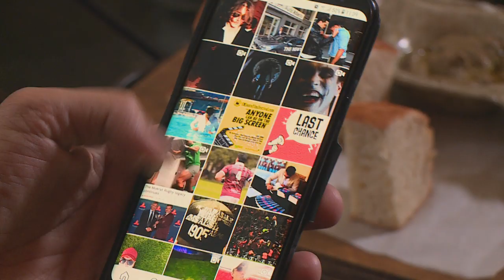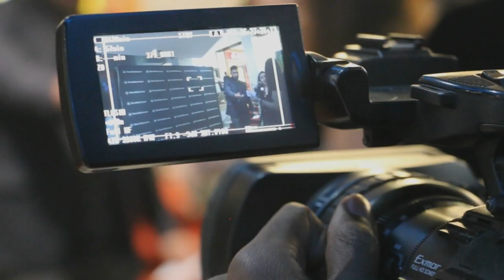Thaamir Moerat : Retail Wiz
Thaamir Moerat is a retail genius who believes that sales people are products in themselves – and Carishma chatted with him about what it takes to persuade a customer to say – I’ll buy”...